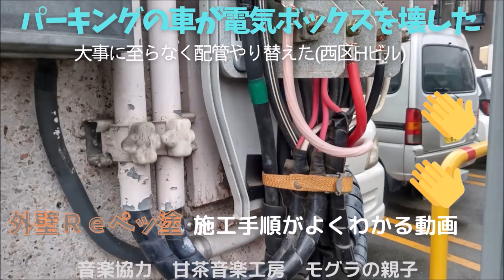パーキングの車が電気ボックスを壊した西区Hビル3 1 12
パーキングに止める車が電気ボックスを壊し大変な工事になった。電力会社は呼ばなくてはいけないし、住人の方に停電の知らせなくてはいけませんでした。壊した車をわからないそうです。やばいと思ってその場を立ち去ったのでしょう。